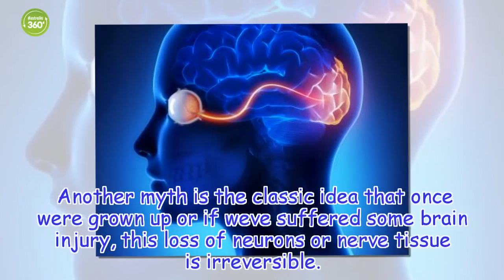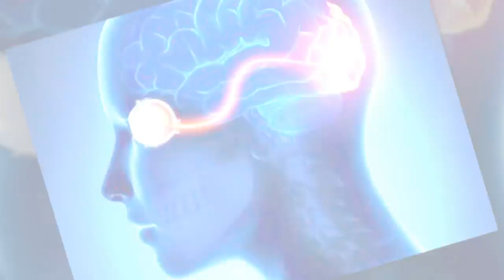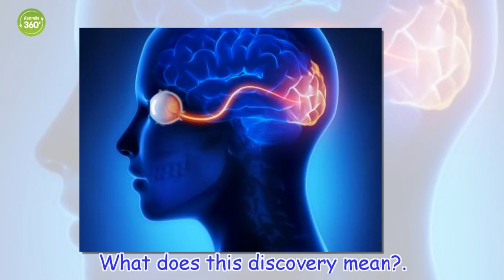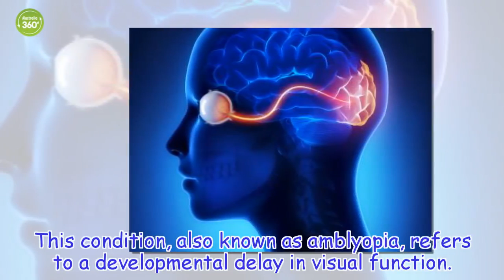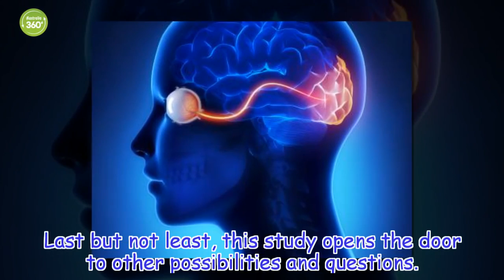Scientists have Discovered that an Area Of the Brain Doesn’t Mature Until 36 - Australia 360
Up until now, it was thought that man's primary visual cortex followed the same pattern as other animals. However, it has now been discovered that our cerebral maturity may take decades longer.
Healthy Life